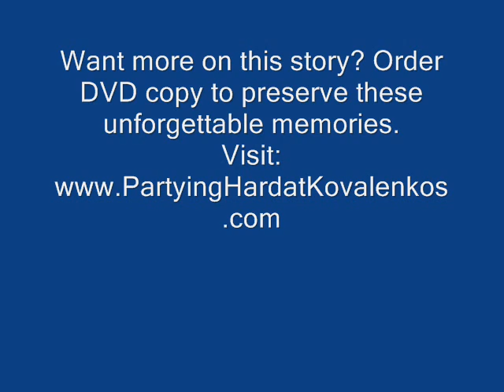Partying Hard at Kovalenko's Video Picture Collage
Unforgettable moments of Celebration The "BOO" nite at Mr. Andriy and Mrs. Olena Kovalenko's Estate in Medinah, IL on the 30th Day of October 2010.